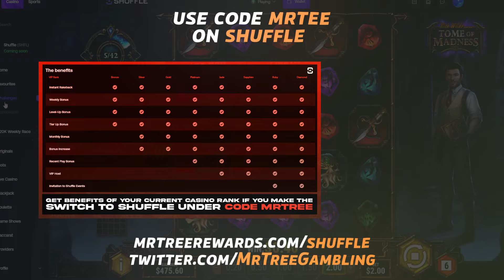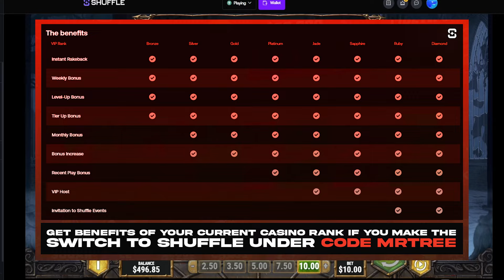MRTREE TRIES SHUFFLE FOR THE FIRST TIME?!